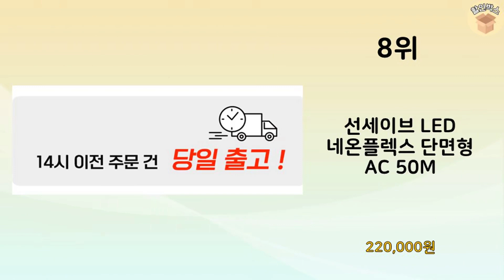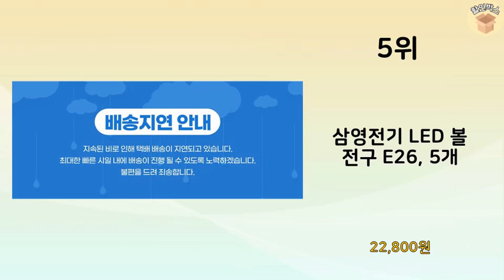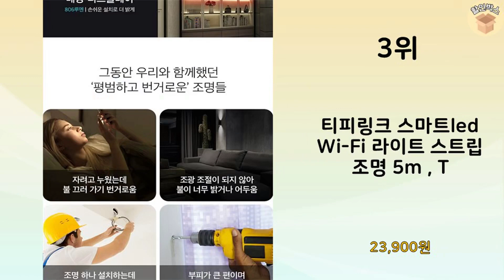2023년 불티나게 팔린 LED조명 추천 TOP 10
2023년 불티나게 팔린 LED조명 TOP 10을 소개해드립니다.

9위 : 홈플래닛 삼성 칩셋 플리커프리 LED 정사각 방등 천장등 60W

8위 : 선세이브 LED 네온플렉스 단면형 AC 50M

7위 : 비상 루시 16색 USB 모니터 붙이는 LED RGB 간접 줄조

6위 : 홈플래닛 삼성 칩셋 LED 정사각 방등 천장등 50W + 리모컨

5위 : 삼영전기 LED 볼 전구 E26, 5개

4위 : 조명에반하다 LED 심플주방등 60W

3위 : 티피링크 스마트led Wi-Fi 라이트 스트립 조명 5m , T

2위 : 코멧 인테리어 붙이는 LED 줄조명 간접조명 1.2m + 리모컨

1위 : Bayon LED 고정형 십자 등기구 60W 삼성칩, 화이트

 감사합니다